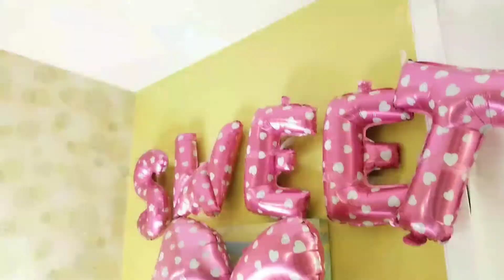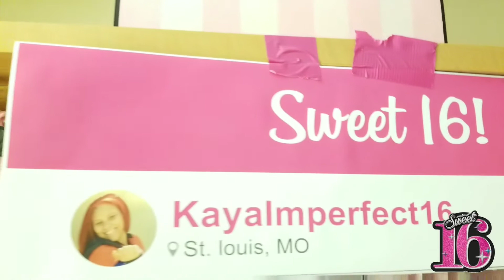Kayaaa Bodak Sweet 16 Party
Kayaaa and her friends reenact Card I B Bodak Yellow video for her Sweet 16 party...